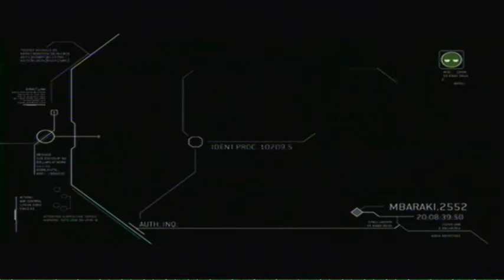Let's Play: Halo 3: ODST (Part 12)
Sorry for the reeeaaaly slow upload guys, but from now onward we should be alright. Anyway - in this part we hit a lampost, listen to a singing chipmunk and finally watch Romeo being KASMASHED! ... and that's pretty much it really.